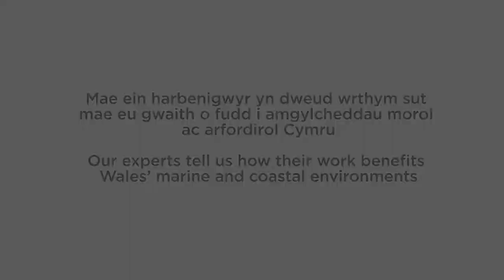Monitro dolffiniaid a llamidyddion / Monitoring dolphins and porpoises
Ceri Morris, Arbenigwr Mamaliaid Môr / Marine Mammal Specialist